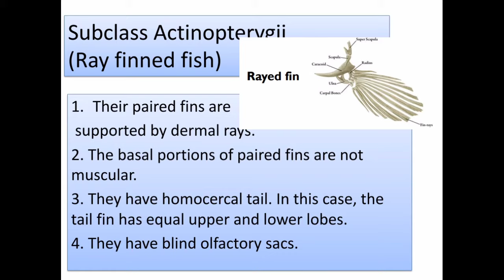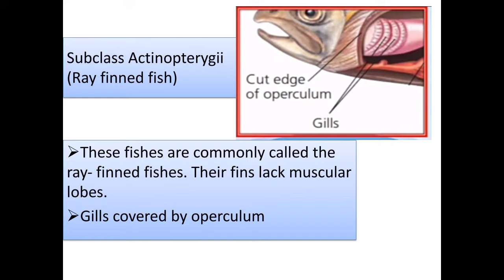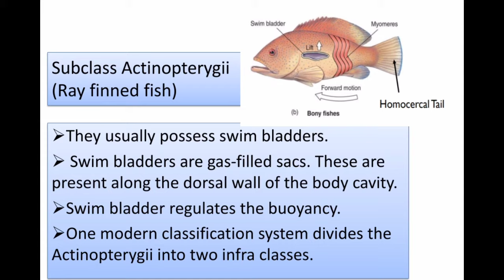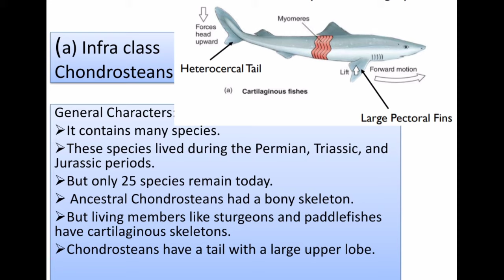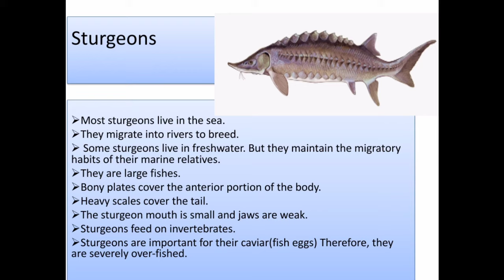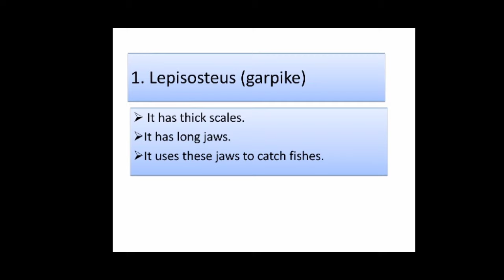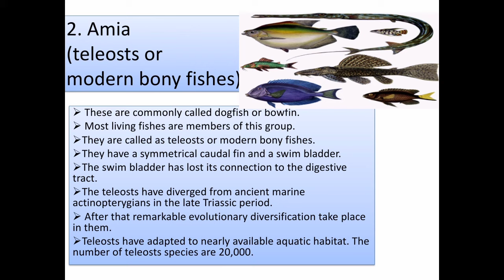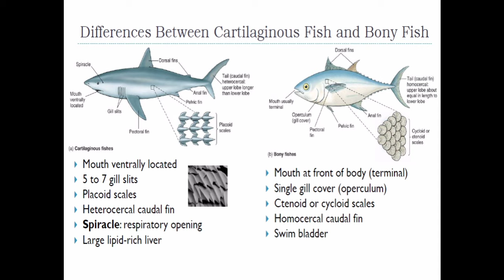Actinopterygii | Chondrostean | Actinopterygians | Lecture#7 | Crack Nuts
Full Explanation about survey of fishes
Reference book: Miller & Harley